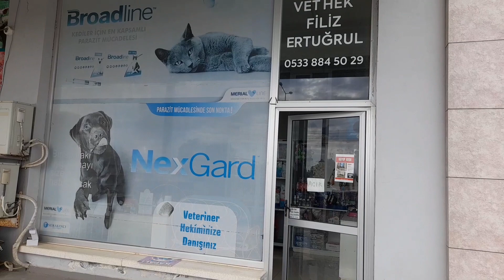VLOG: Нападение кота | Жизнь на Северном Кипре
В этом видео я покажу вам как на меня напал кот и расскажу сколько стоит стерилизация животных на Северном Кипре